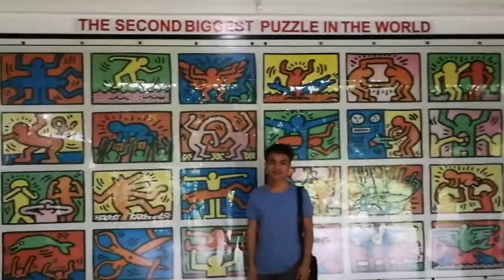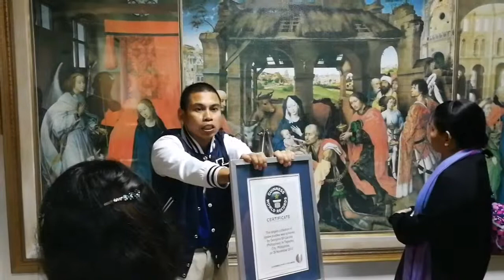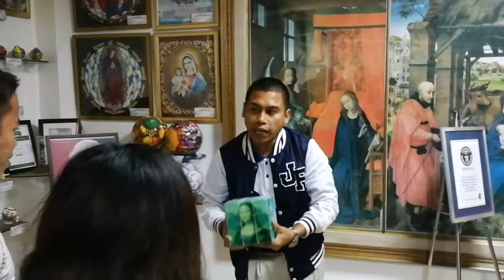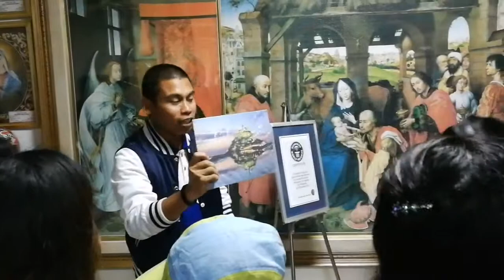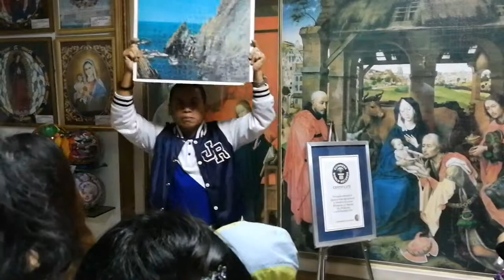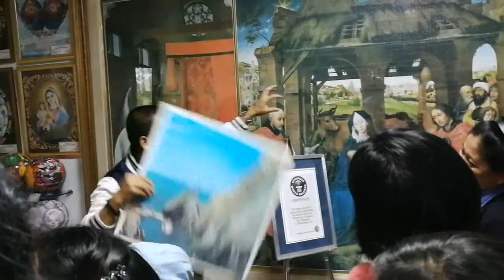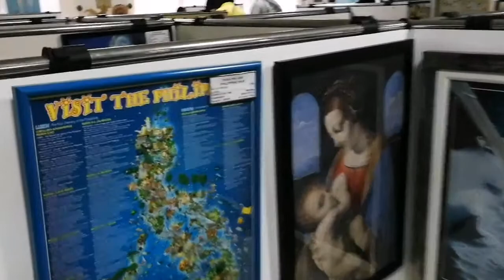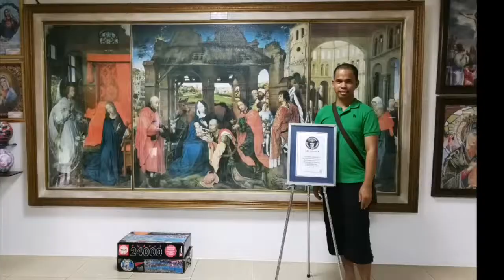Puzzle Mansion, Tagaytay, Cavite - CMULHS Educational Tour 2018 HD